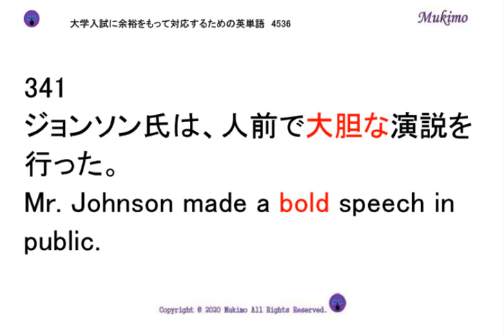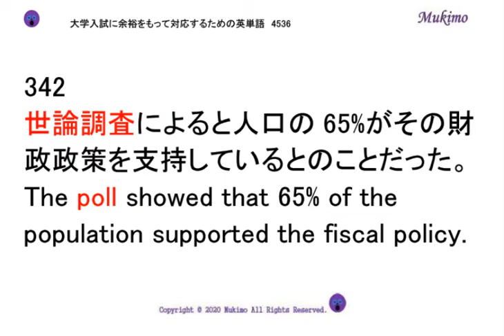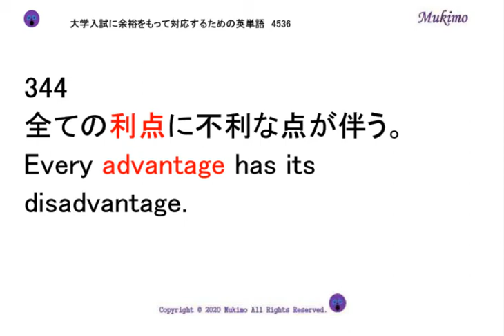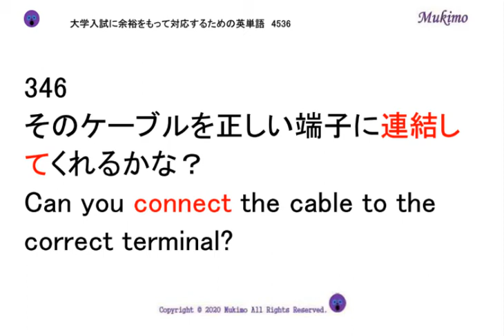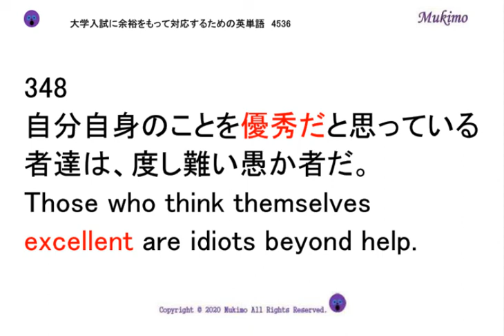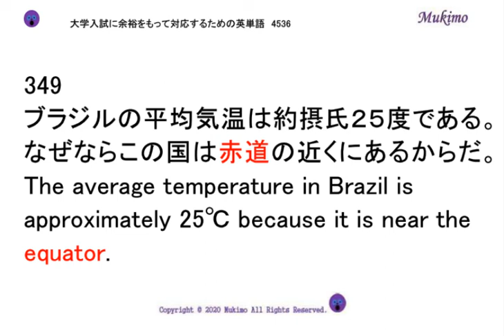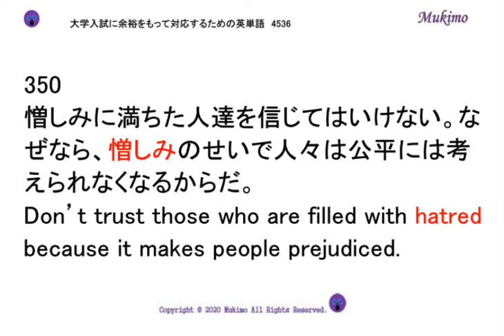穴埋め式 英語 大学入試 必須 単語 【0341～0350】 【日本語訳音読・英語例文音読あり】 入試で絶対に必要な単語から差がつく単語まで練習問題を通して習得！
TOEIC頻出フレーズ1000

341
ジョンソン氏は、人前で大胆な演説を行った。
Mr. Johnson made a ( b     ) speech in public.
342
世論調査によると人口の65%がその財政政策を支持しているとのことだった。
The ( p     ) showed that 65% of the population supported the fiscal policy.
343
これはひょっとしたら、彼のこれまででもっともひどい演技かもしれない。
This is ( p     ) his worst performance ever.
344
全ての利点に不利な点が伴う。
Every ( a     ) has its disadvantage.
345
騎兵は歩兵よりも機動性においてはるかに優れている。
The cavalry is much ( s     ) in mobility to the infantry.
346
そのケーブルを正しい端子に連結してくれるかな？
Can you ( c     ) the cable to the correct terminal?
347
飼い馴らされていない犬というものは、ひどく迷惑な存在だ。
The untamed dog is a terrible ( n     ).
348
自分自身のことを優秀だと思っている者達は、度し難い愚か者だ。
Those who think themselves ( e     ) are idiots beyond help.
349
ブラジルの平均気温は約摂氏２５度である。なぜならこの国は赤道の近くにあるからだ。
The average temperature in Brazil is approximately 25℃ because it is near the ( e     ).
※25℃：　twenty-five degrees Celsius / twenty-five degrees centigrade
350
憎しみに満ちた人達を信じてはいけない。なぜなら、憎しみのせいで人々は公平には考えられなくなるからだ。
Don’t trust those who are filled with ( h     ) because it makes people prejudiced.